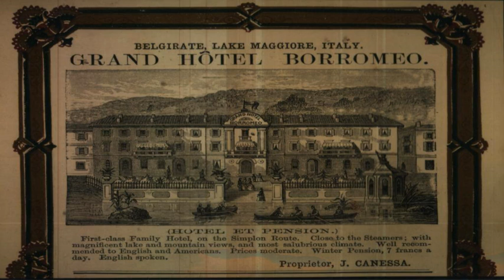Casa Martelli Guest House - Belgirate - Italy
Casa Martelli Guest House hotel city: Belgirate - Country: Italy

Address: Via Mazzini 99; zip code: 28832

Set in a 19-century building in front of Lake Maggiore, Casa Martelli Guest House offers accommodation in Belgirate, 400 metres from the town centre. Free WiFi is available throughout.

 -- Occupant un bâtiment datant du XIXe siècle en face du lac Majeur, l'établissement Casa Martelli Guest House propose un hébergement à Belgirate, à 400 mètres du centre-ville.

 -- In einem Gebäude aus dem 19. Jahrhundert am Lago Maggiore empfängt Sie das Casa Martelli Guest House in Belgirate, nur 400 m vom Stadtzentrum entfernt. Kostenfreies WLAN steht in allen Bereichen zur Verfügung.

 -- Casa Martelli Guest House is gevestigd in een 19-eeuws gebouw tegenover het Lago Maggiore, en biedt accommodatie in Belgirate, op 400 meter van het stadscentrum. U kunt in alle ruimtes gebruikmaken van gratis WiFi.

 -- Situata in un edificio del 19° secolo di fronte al Lago Maggiore, la Casa Martelli Guest House si trova a Belgirate, a 400 metri dal centro, e offre la connessione WiFi gratuita in tutte le aree.

 -- Гостевой дом Casa Martelli размещается в здании XIX века у озера Лаго-Маджоре, в 400 метрах от центра города Бельджирате. На всей территории работает бесплатный Wi-Fi.  Номера с видом на озеро обставлены антикварной мебелью.